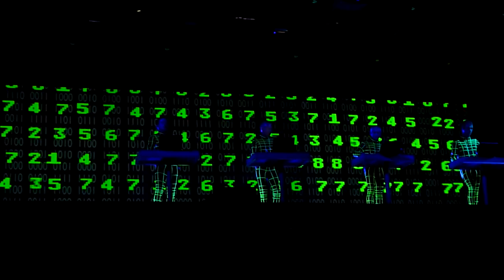Kraftwerk - Numbers, Bestival 2009 (HD)